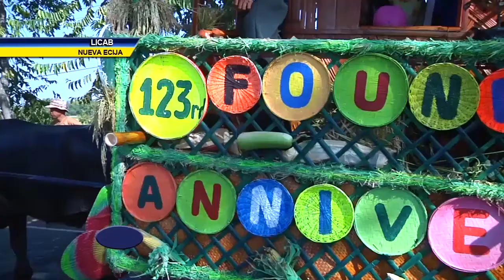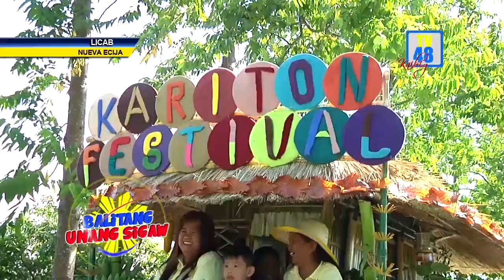Barangay Aquino, back to back champion sa pagandahan ng kariton sa Licab, Nueva Ecija